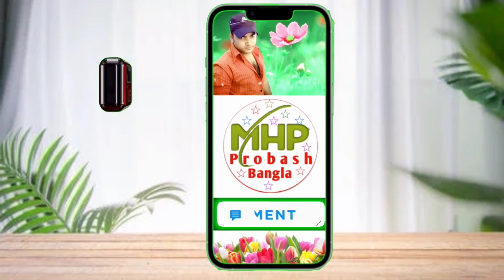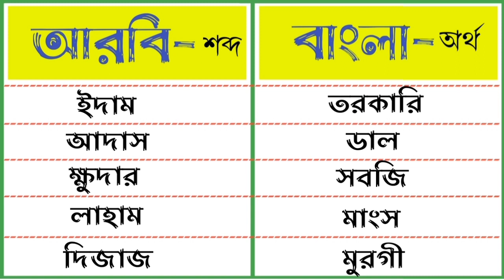আরবি ভাষা শিক্ষা ক্লাস | আরবিতে কথা বলার সহজ উপায় | Arabic language learning